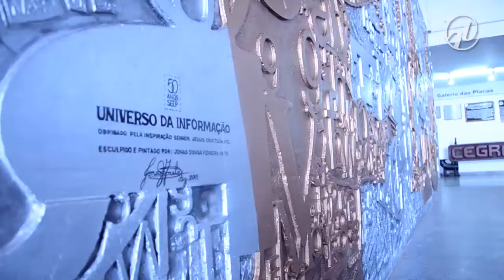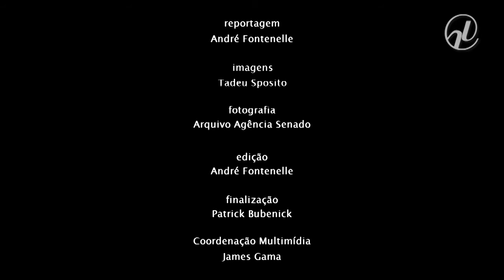Servidor usa a arte para homenagear ex-senador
Jonas Neto, servidor do Senado há mais de 30 anos, esculpiu em argila o busto do ex-senador Ronaldo Cunha Lima (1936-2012). O molde servirá para uma estátua em bronze a ser instalada na entrada do prédio do Interlegis, batizado com o nome de Cunha Lima. A homenagem é um reconhecimento pelo esforço do parlamentar pela implantação do Interlegis. Jonas, que é artista plástico desde a infância, fala nesta entrevista sobre sua técnica e seu trabalho.